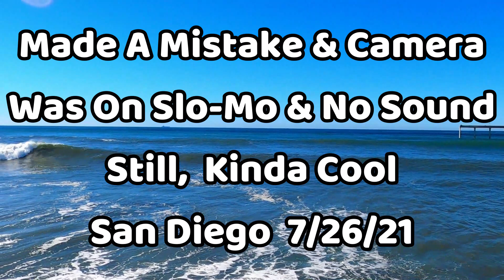Slow Motion San Diego Plane Spotting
Slow motion San Diego plane spotting is world class.

Shot on a Sony A6400.  If you click on the camera link and buy anything , I get a small percentage.  Thanks for supporting the channel. (Sony A6400)

On The Runway is a participant in the Amazon Services LLC, Associates Program, an affiliate advertising program designed to provide a means for sites to earn advertising fees by advertising and linking to Amazon.com